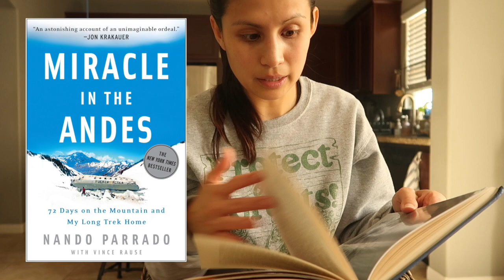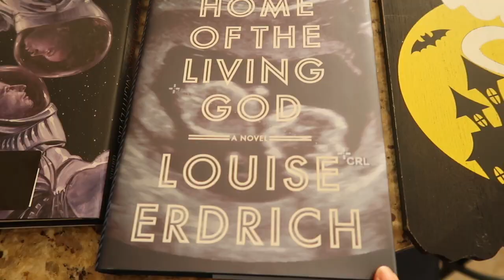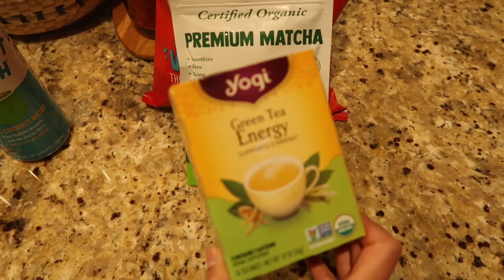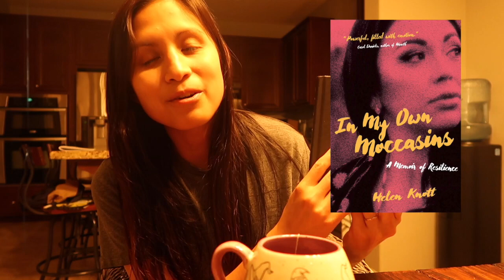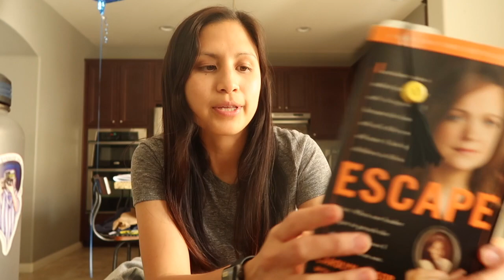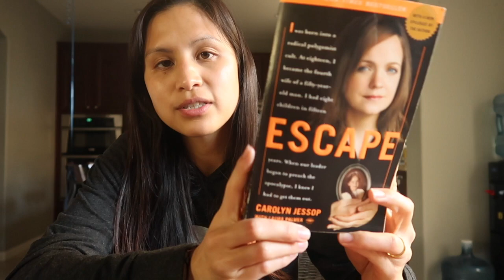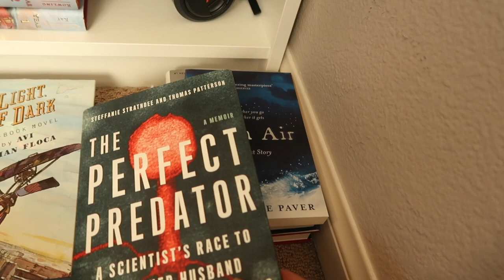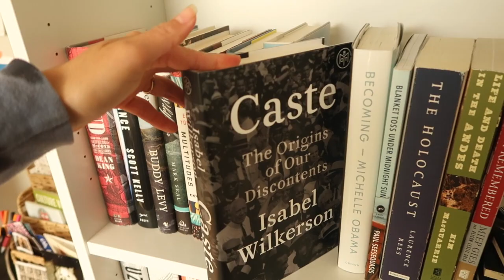WEEKLY VLOG | unread mini bookshelf tour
Another weekly vlog :D I finished reading 2 books, show you a mini book haul and a mini grocery haul. I also show you some of my unread books on my unread bookshelves (a mini tour)! You'll get to see the crew per usual🐶

If you want to keep up with my current reads or what I plan on reading, friend me on goodreads! I also have a shelf marked "physical tbr" with all of my unread physical books I own.

if you'd like to see more of my vlogs or if you haven't gotten to watch all of them, check out my READING VLOG PLAYLIST

BOOKS MENTIONED:
Miracle in the Andes
In My Own Mocassins
Escape